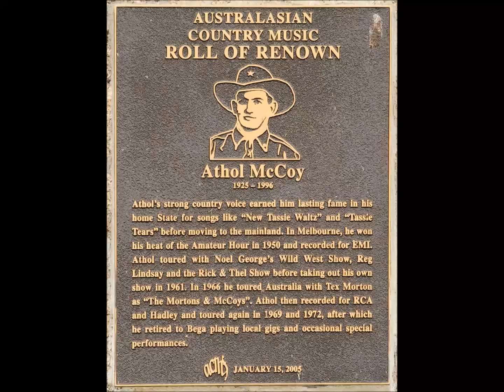Athol McCoy - Just Because